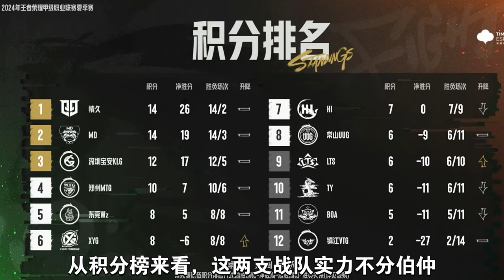【比赛精华】去K甲还是这么烂，张大仙要疯！XYG不敌Hi：秀豆好难，九月快回来 | 王者 | 王者荣耀 | 2024KPL夏季赛